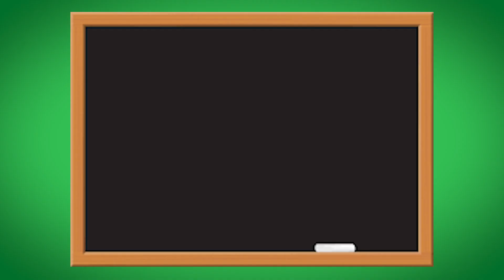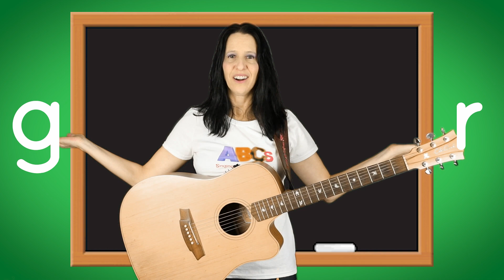Gr Blend (Singing Beginning Consonant Blend Sounds)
Let's learn the consonant blend gr sound.
ABCs Singing Beginning Blends: With 22 catchy and memorable songs, your kids will have a blast learning the basics of beginning consonant blend sounds. Kids will be excited to learn with our fun and exciting songs that make the learning process more enjoyable. Our songs are designed to help kids easily and quickly learn the basics of consonant blend sounds while having a blast doing it. So what are you waiting for? Let your kids have some fun and get learning with ABCs learning beginning consonant blends sounds today!
Listen on Spotify, Apple Music, Pandora, Amazon and more!